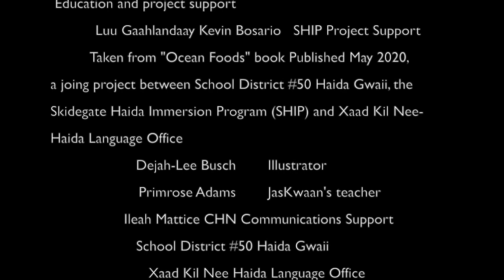Haida Language Word and Phrase of the Week 2 - School District #50 Haida Language and culture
As part of our Ocean Food Seasonal Round project in both Skidegate and Old Massett Haida Language, here is the second Word/Phrase of the week to accompany the Ocean Food Seasonal Round Poster and upcoming book.  The images are from the book, drawn by Dejah-Lee Busch.  The project is a collaboration between SD #50, SHIP, and the Xaad Kil Nee Haida Language office with support from CHN Communications.  Haw'aa and please challenge your students to learn these each week!